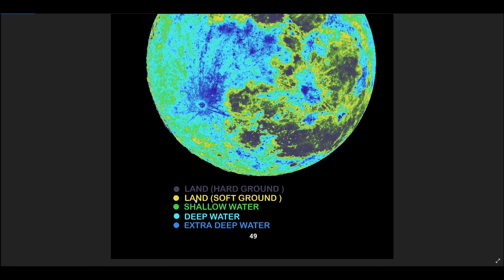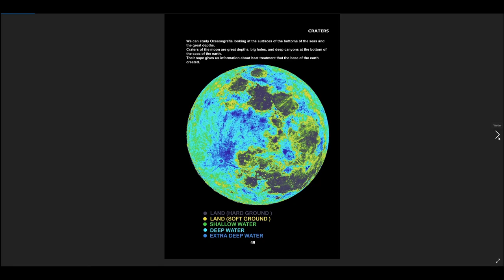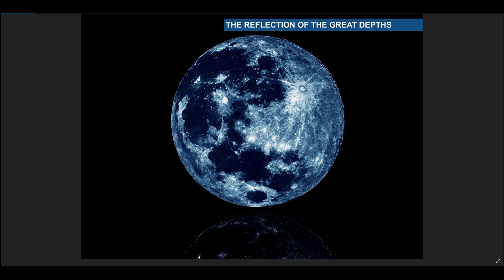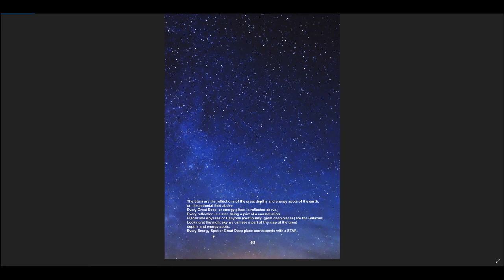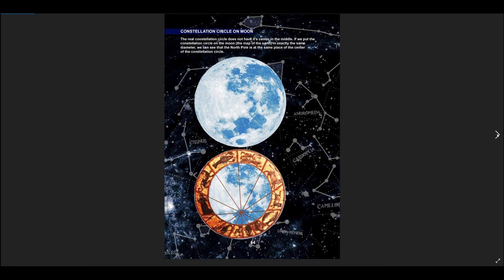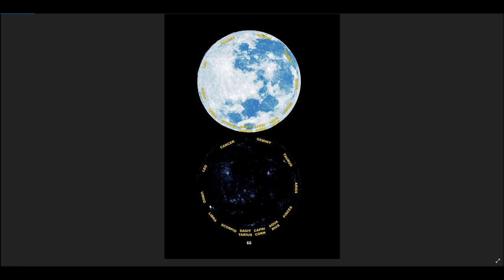SCHWINGUNGEN des KOSMOS Teil 8 Höhen ablesbar am Mond (Buch 2 Teil5)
Bei der gespiegelten Karte des Mondes können auch die höchsten und tiefsten Punkte der Erde abgelesen werden